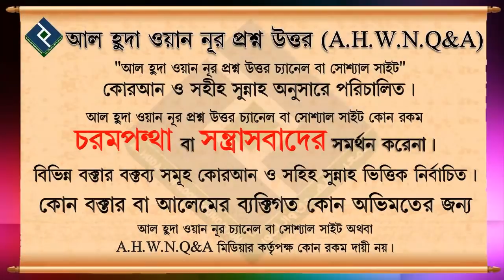লা হাওলা ওয়ালা ক্বুওয়াতা ইল্লা বিল্লাহ' কখন পড়তে হয়... শায়খ মিজানুর রহমান মাদানী